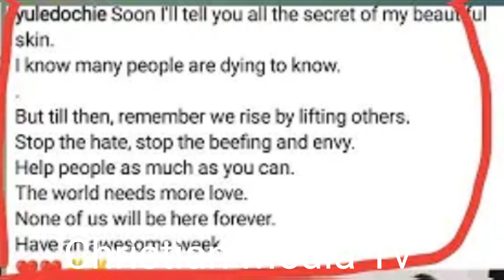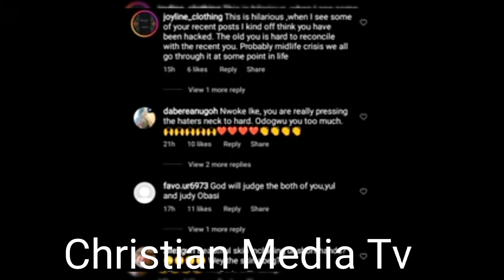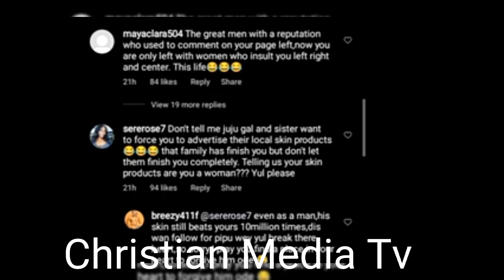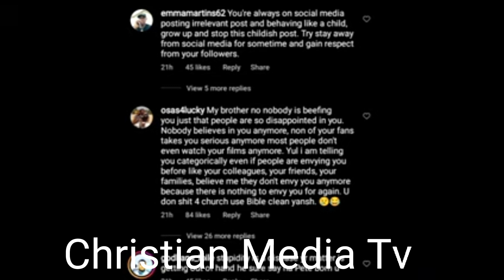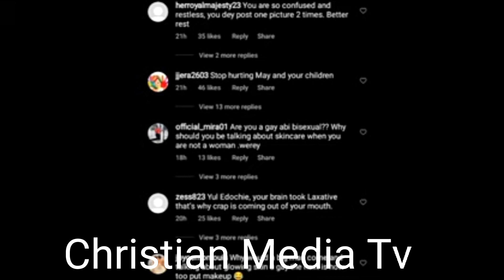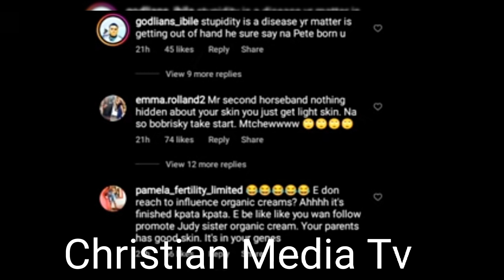SHOCKED~YUL turns against MAY EDOCHIE as JUDY AUSTIN gts excited👉yuledochie